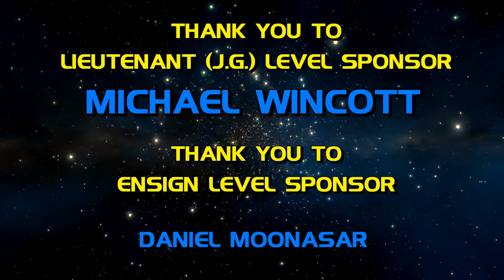First Pictures from Star Trek: Discovery Season 2!